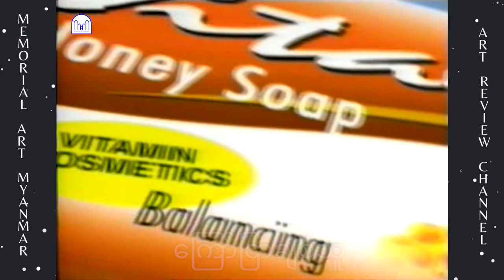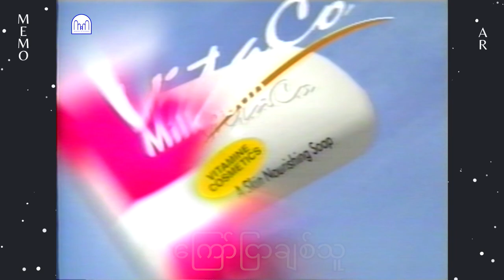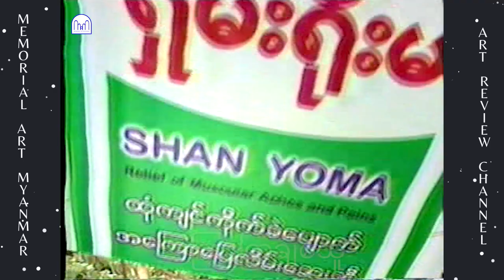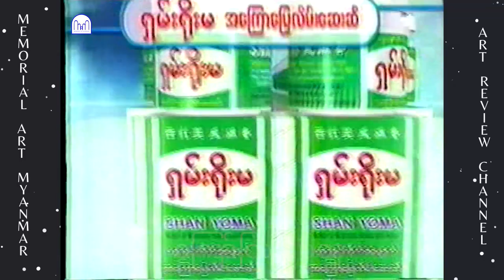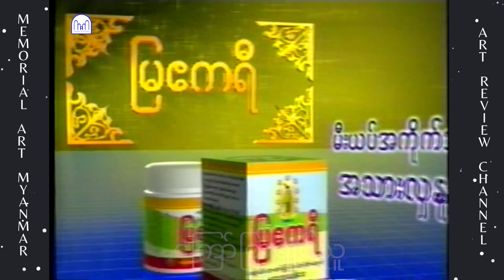ထက်ထက်မိုးဦး နှင့် နန္ဒာလှိုင် တို့၏ ​ကြော်ငြာရှည်များ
#​ကြော်ငြာချစ်သူ
Recorded on VHS tape. HD Video and HD Audio remastered.
I made it with the music video clip from MRTV , MWD .
Any commercial use of this music video is STRICTLY FORBIDDEN.  Non Commercial Use ONLY!